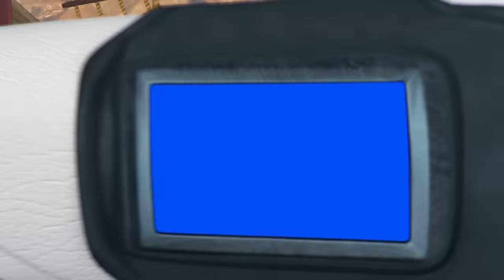Blaze and the Monster Machines | Race for the Golden Treasure | Nick Jr. UK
Blaze and AJ team up with Pegwheel the Pirate to find three keys and unlock a treasure chest! But will they manage to defeat Captain Bighorn?